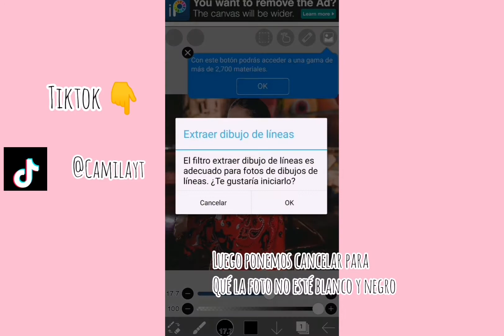como pintar con ibis paint fácil y rápido /camilayt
Hoy les traigo un tutorial de como pintar con ibis paint fácil y rápido y gratuito

:Camilayt